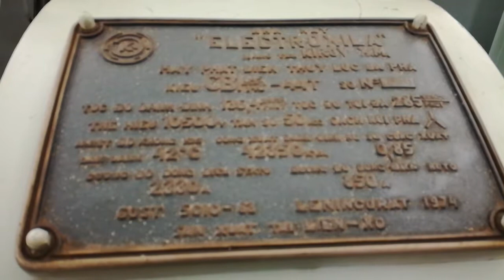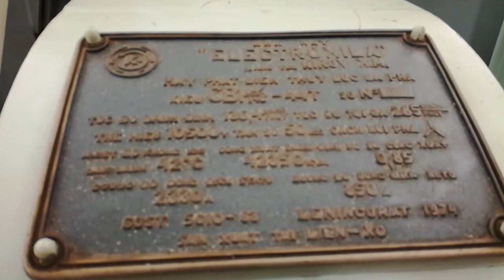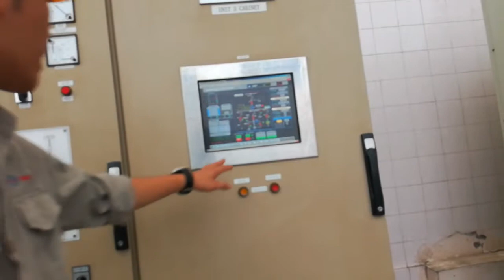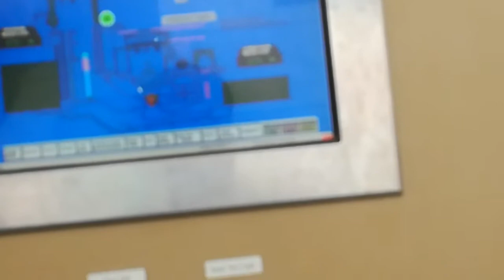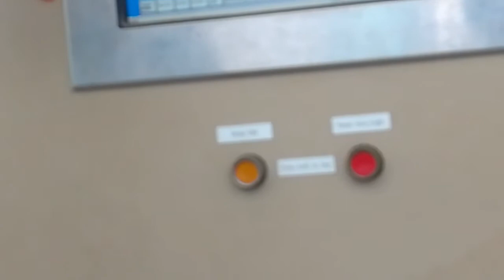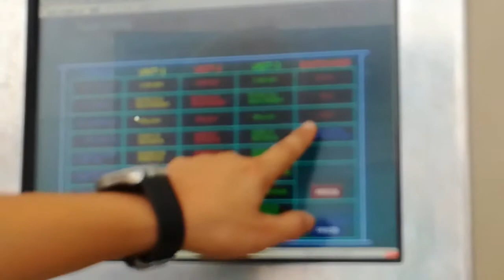THỦY ĐIỆN THÁC BÀ CÔNG TRÌNH SẢN XUẤT ĐIỆN LỚN NHẤT NƯỚC DO LIÊN XÔ XÂY DỰNG Ở YÊN BÁI